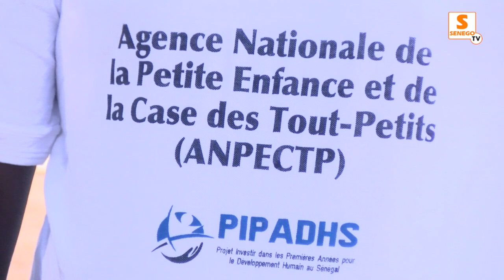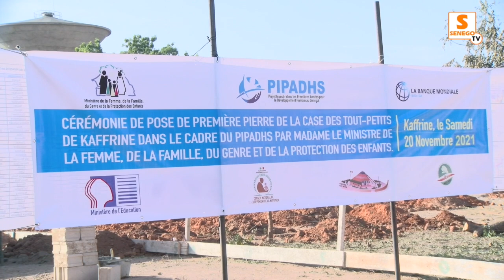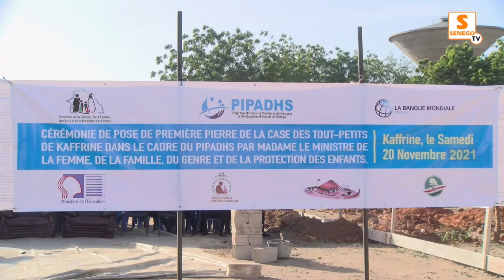JOURNEE DE L'ENFANT: NDEYE SALY DIOP INTERPELE LES SERIGNES DE DAARA A BIEN ENTRETENIR LEURS TALIBES